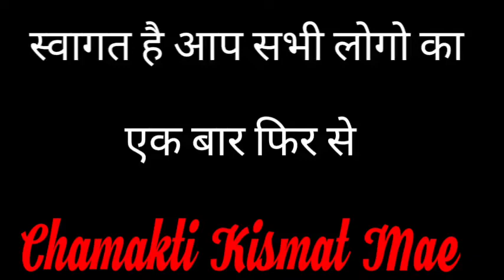ये तस्वीर यदि घर में हो तो धन दौलत कभी खत्म नहीं होता || Jyotish Vidya || Dhan Prapti Upaye